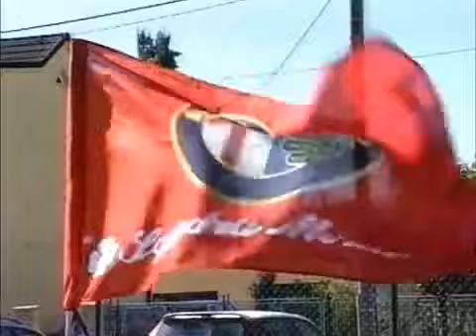Příbor: Otevření nově zrekonstruovaného fotbalového hřiště v Příboře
Popis text Beskydská Televize, Beskydy, TV Beskyd, Beskyd TV, Česká regionální televize, ČRTV, zpravodajství, reportáže, události, Česká televize, ivysilani, LTV Plus, regionální televize, Polar, Česká republika, Moravskolezký kraj, Moravskolezská Televize